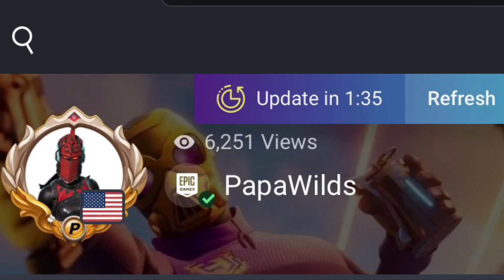Sky (Legends of Zelda 😜)